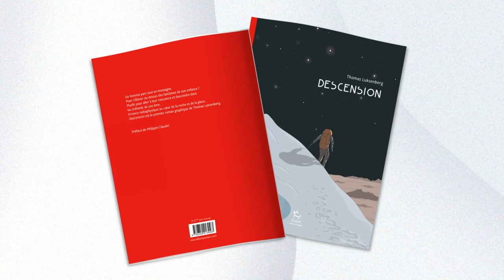Feuilletage du livre : Descencion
Feuilletage du livre : Descension
de Thomas Luksenberg